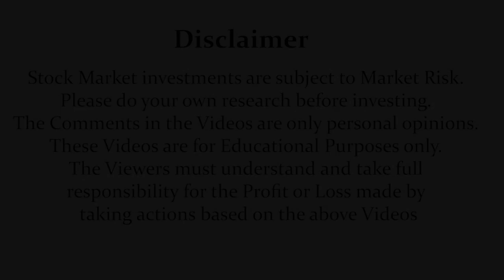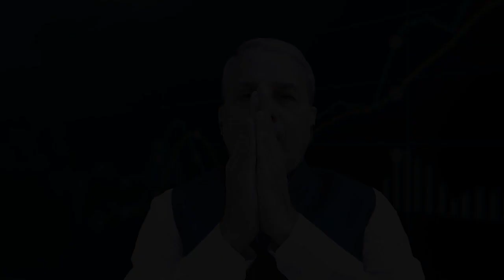Nifty ಯಲ್ಲಿ ಯಾವ ಕ್ಷೇತ್ರಗಳಿಗೆ ಎಷ್ಟು ಪ್ರಾತಿನಿಧ್ಯ!! | Dr. Bharath Chandra & Mr. Rohan Chandra